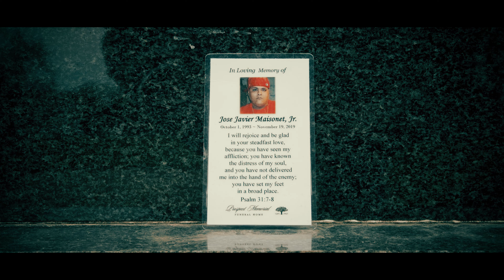(Watch In UHD) YungStar - Wake Up (Directed by King Tyme)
Kings Series Music Group 2019
IF YOU LIKE THESE VIDEOS, YOU CAN MAKE A SMALL